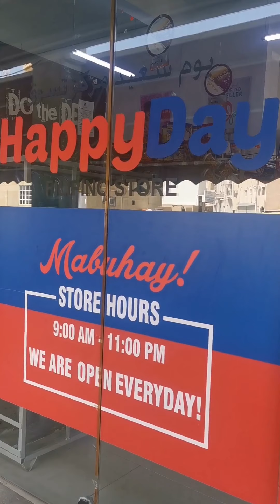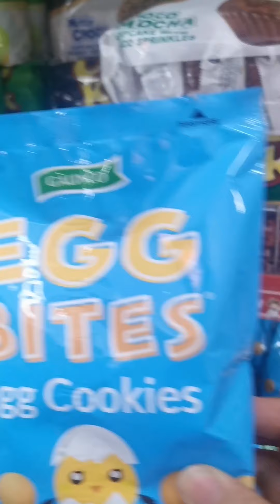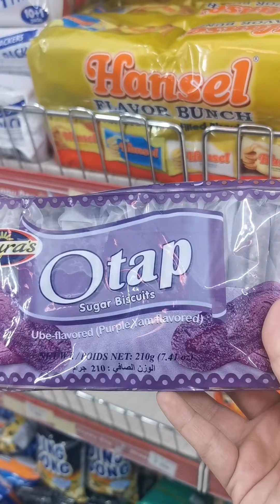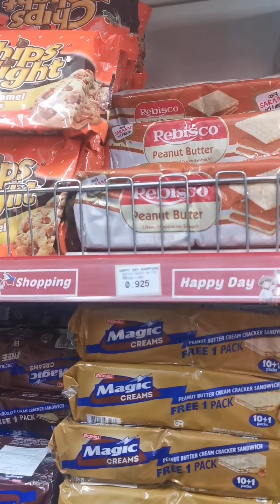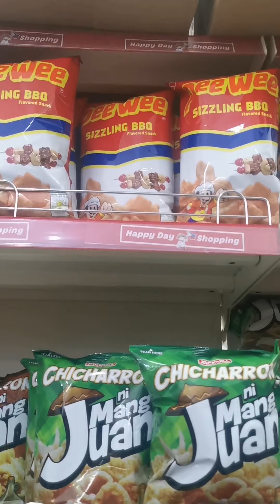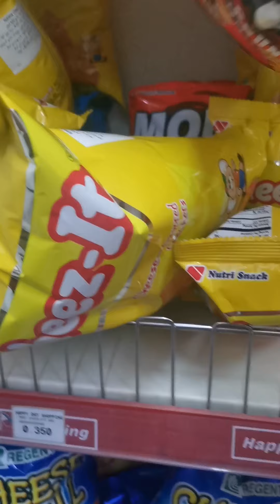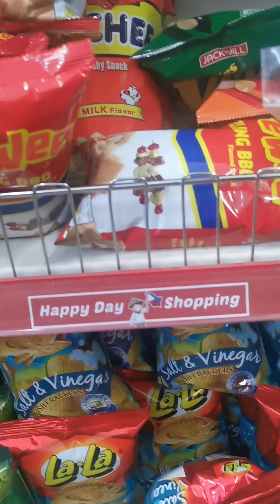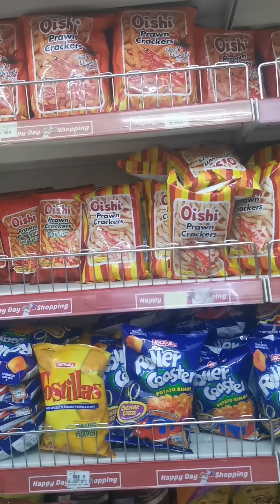Grocery : Happy Days Pinoy Store in Oman